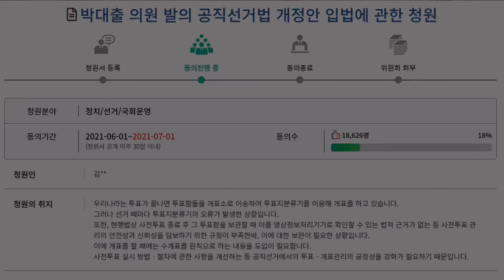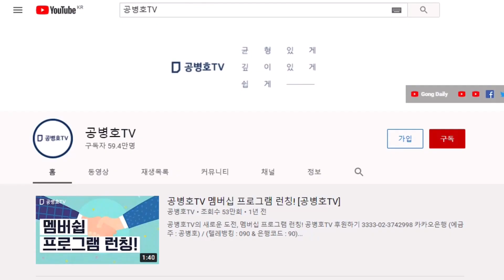누가 만들었을까... / 송영길 대표의 호언장담, 이면에는 무엇이 ... / 윤 전총장 공격용 X파일 [공병호TV]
Bitcoin : 3MTW849AkP2ftLeSK2teZHMmzLu7Z83s9U